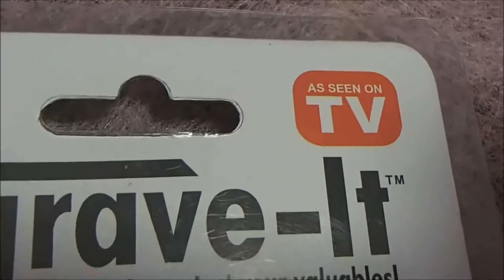The strong cheapest USB mini grinding drilling pen ever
如果您听不懂我的普通话，您可以发表评论谢谢